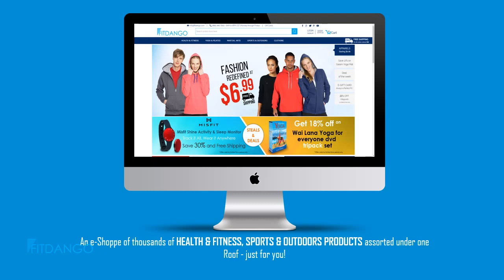Square Adjustable Plastic Activity Table Set With 2 School Stack Chairs